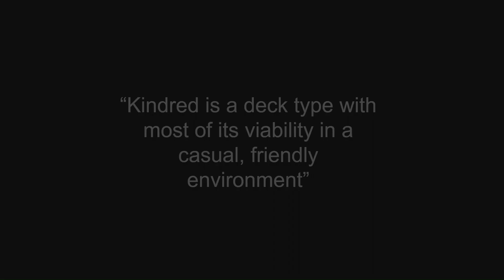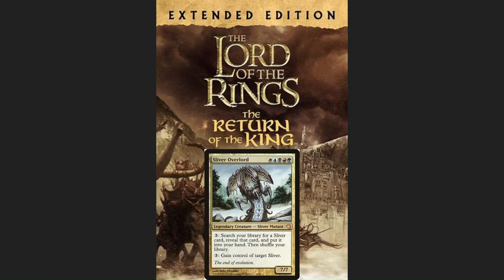Kindred Decks: Fictional Eugenics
High quality post as I decide my next deck building video (I was going to do another one today but had 0 time).